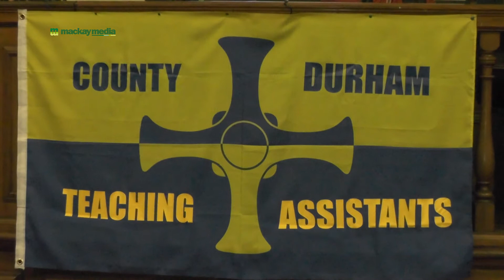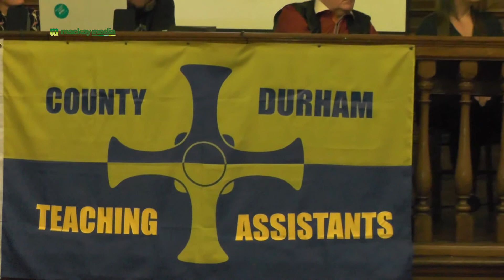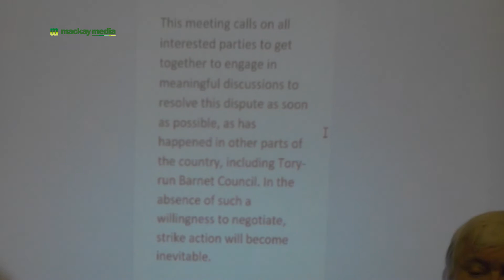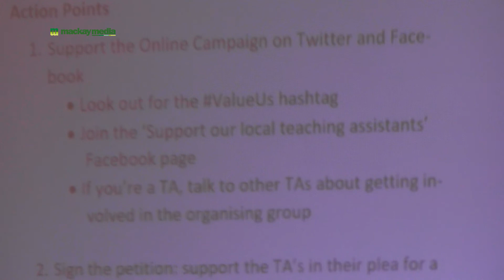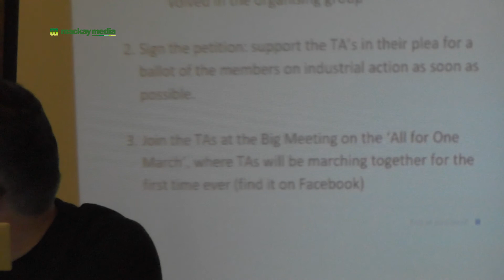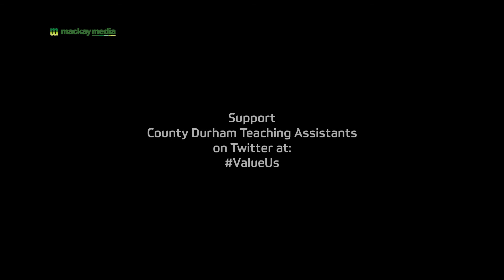MacKay Media | CDTUC support for CDTAs Part3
As Durham Gala approaches, here is the third and final part of last month's CDTUC rally to support Durham Teaching Assistants. In this part, we learn the tragic reality of Durham County Council's decision to sack its 2,700 TAs - from the affected TAs themselves. Also lending their support are Dave Hopper, General Secretary of Durham Miners' Association and Liberal Democrat Durham County Councillor, Owen Temple, who questions the legality of DCC's decision.